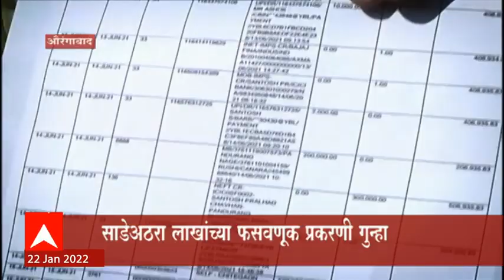30-30 घोटाळाप्रकरणी संतोष राठोडला अटक, औरंगाबादच्या कन्नड येथून राठोडला बेड्या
मराठवाड्यात गेल्या अनेक दिवसांपासून बहुचर्चित असलेल्या 'तीस-तीस' घोटाळ्यातून लोकांची फसवणूक करणाऱ्या संतोष उर्फ सचिन राठोडला पोलिसांनी ताब्यात घेतलंय.. तीस-तीस योजनेत लोकांकडून गुंतवणूक करुन साठेअठरा लाखांची फसवणूक केल्याचा आरोप राठोडवर आहे.

Maharashtra ABPMajha MarathiNews ABP Majha (ABP माझा) is a 24x7 Marathi news channel in India. The Mumbai-based company was launched on 22 June 2007. The channel is owned by ABP Group. ABP Majha has become a Marathi news hub which provides you with the comprehensive up-to-date news coverage from Maharashtra, all over India and the world. Get the latest top stories, current affairs, sports, business, entertainment, politics, spirituality, and many more here only on ABP Majha in Marathi language. Social Media Handles: Facebook Twitter Google+